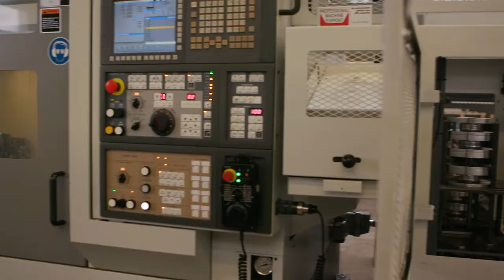Abbink Metaal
Genomineerd voor de Energiek Almelo Award